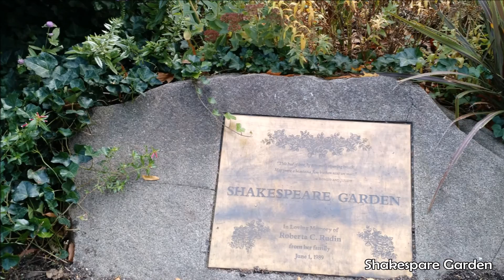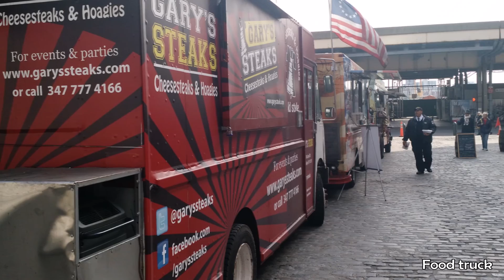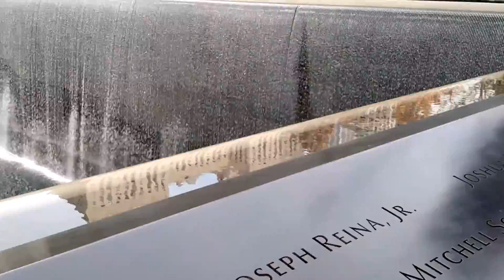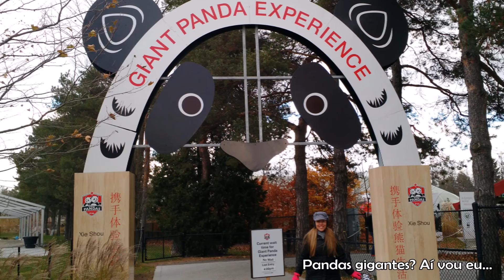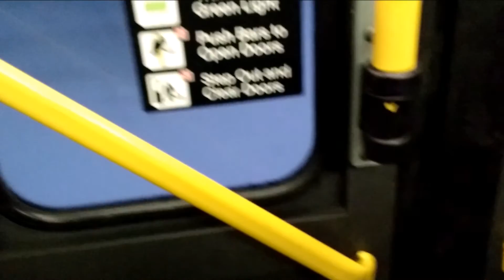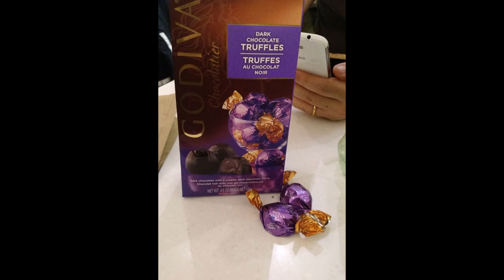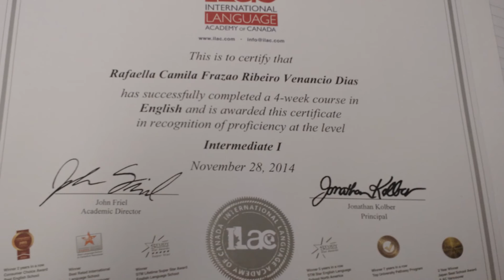Intercambio Canadá 11_2014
Um mês no Canadá... Perfeito!!